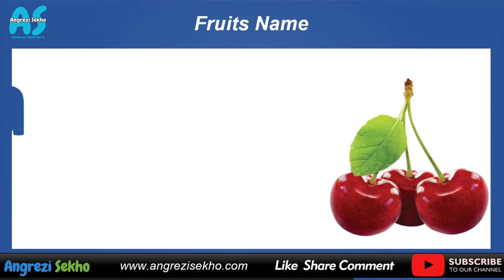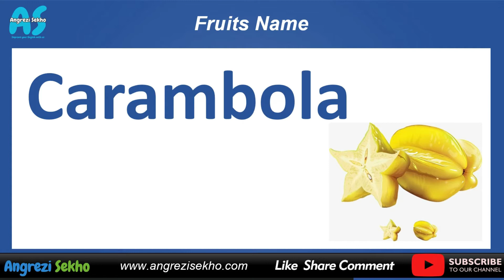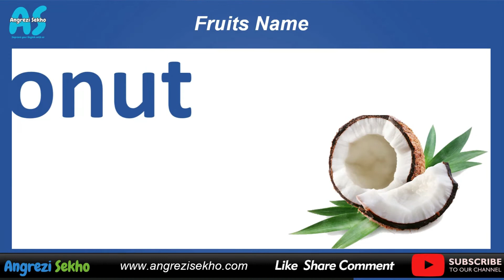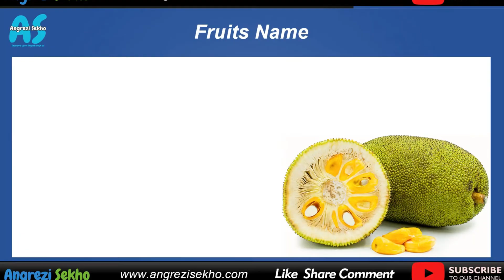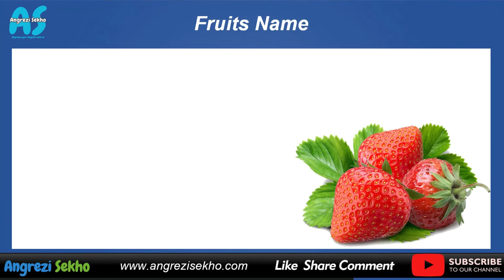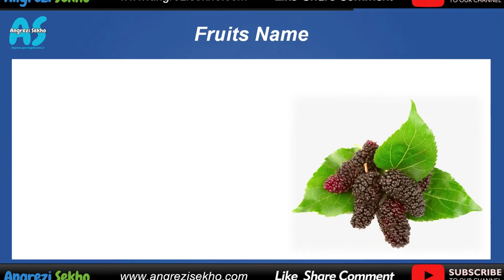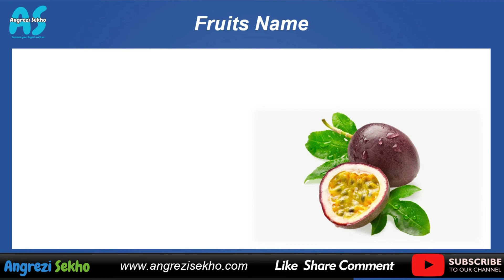List of Fruit Name in Urdu | fruits vocabulary in Urdu | phloon ke naam | پھلوں کے نام اردو میں